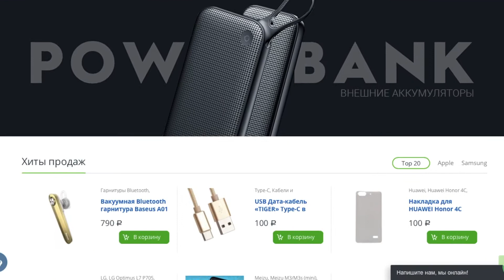ТОП-6 крутых чехлов для iPhone + хотите розыгрыш?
📲6 разных чехлов для Вашего смартфона. Теперь будет не стыдно выйти на свет белый, дабы не закидали помидорами за стремный чехол.
❤️Если видео наберет 40 лайков и 20 комментариев, то я проведу розыгрыш новой колонки в следующем видео!